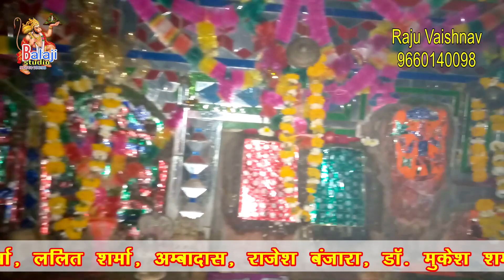पुरी पब्लिक हलचल ईस भजन पर आया भोपाजी को बहोत ही जोरदार भाव ll ललित शर्मा फलासिया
भजन संध्या व लाईव प्रोग्राम के लिये सम्पर्क करे
बालाजी स्टुडियो राजु वैष्णव 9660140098
मण्डवाला श्याम भजन लुणेरा लाईव
ढाबा का श्याम लुणेरा भजन
डी. जे. सोंग
Singer - lalit sharma falasiya ( Rinku Sharma )
Bhajan - पेली मुटी ने मारी छाणजो बावजी
मण्डवाला बावजी का भजन व जोरदार भाव
Sound - bheru nath sound lunera

bheru Ji ka bhav

Balaji studio Raju vaishnav
Balaji live coverage jashma

dj song
डी जे सोंग

dj Bhajan

bheru ji peli bhajan
Bheruji ka bhav

भेरुजी पेली मुटी तो मारी छाणजो